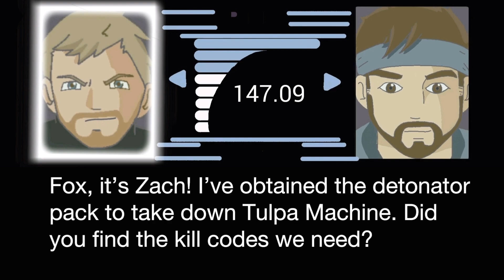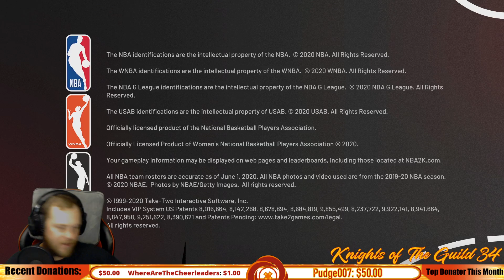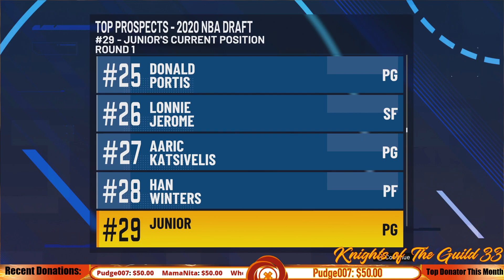NBA 2K21 | Girth Burns is your Champion